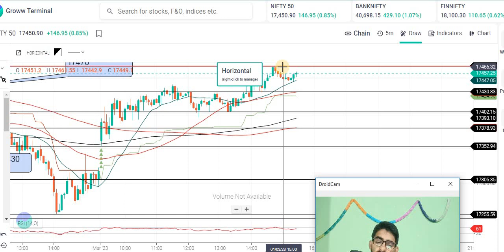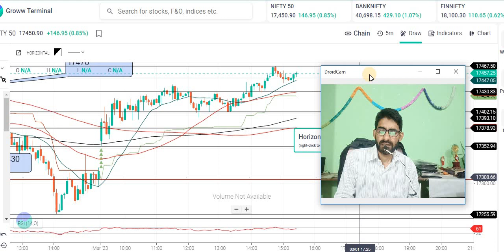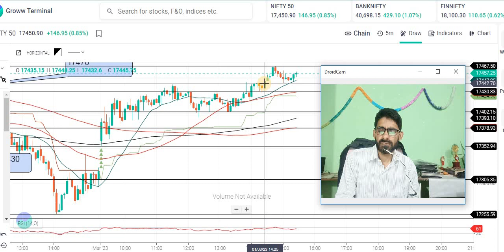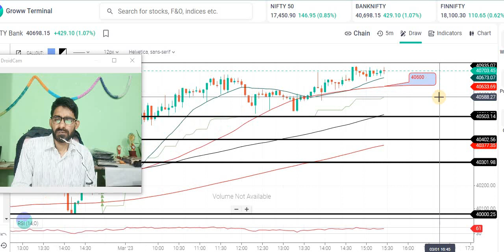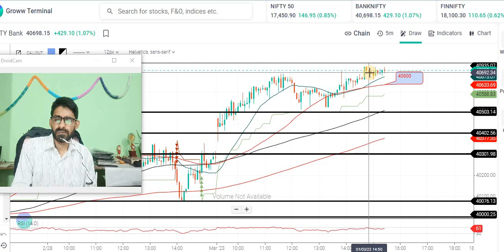Nifty Prediction and Bank Nifty Analysis for Thursday | 2 March 2023 | Bank Nifty Tomorrow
Nifty Forecast,
nifty
Nifty Nifty
nifty share price
bank nifty
nifty 50
bank nifty share price
nifty today
nifty tomorrow
nifty analysis
banknifty analysis
nifty prediction
banknifty
nifty
nifty tomorrow
nifty tomorrow
nifty analysis
banknifty analysis
nifty prediction
banknifty
nifty live
Thursday market prediction
2 March bank nifty
2 March market
2 March market analysis
2 March nifty
Thursday market prediction
bank nifty
Thursday market
nifty
nifty 50
nifty 50 tomorrow prediction
nifty analysis